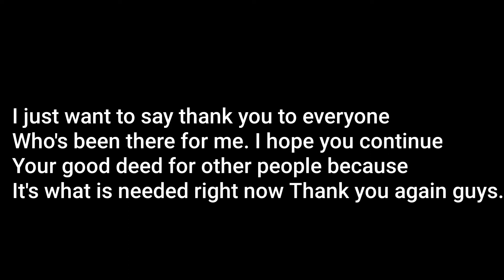Dialysis Day! I love Taho! (Short Video)